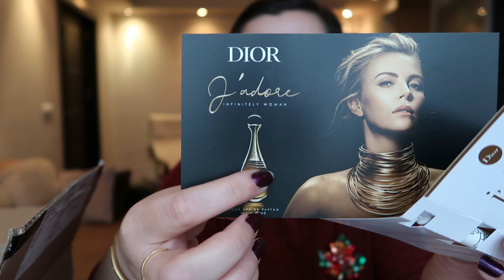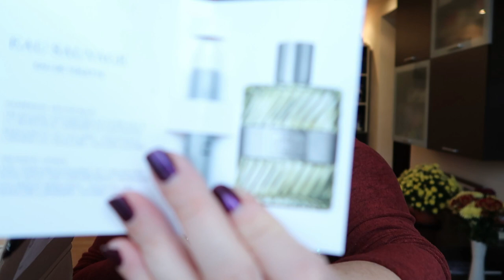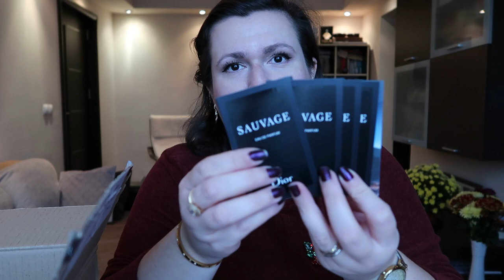Haul parfumuri Chanel, Dior, Hermes si altele (partea a II-a)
Buna!
Azi am revenit cu a doua parte din haul-ul postat pe 17 noiembrie. Am decis sa impart in doua acest haul pentru ca a durat foarte mult si am zis sa nu plictisesc :D
Aveti mai jos parfumurile prezentate in a doua parte a acestui haul:
Sofia Vergara Sofia
Yves Rocher Comme une evidence
A Book Liason In Lisbon Zara
A mochi atelier in Tokio Zara
Oriflame Luminescence
Dior J'adore Infinissime
Zadig & Voltaire This is her
Guerlain Vol de nuit
Guerlain Shalimar Eau de Cologne
Pentru barbati:
Dior Eau  Sauvage EDT